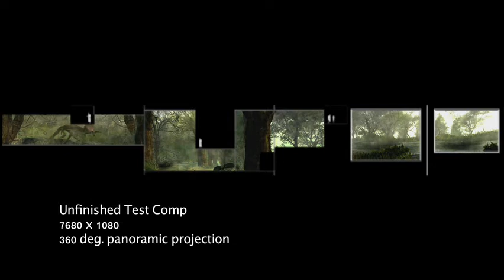James Feeney 3D VFX Showreel 2009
Works created by James Feeney for The Photon Shepherds, Distant Light Films, Spanners Films, Passion Pictures, The Pixel Addicts and more.